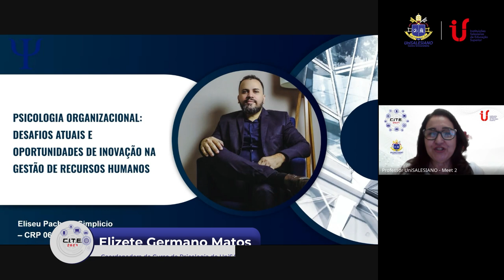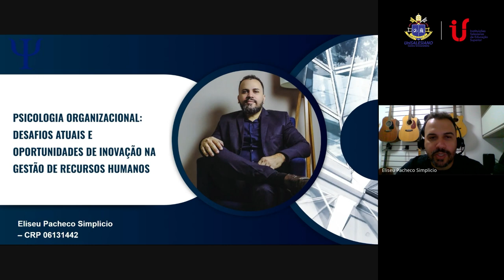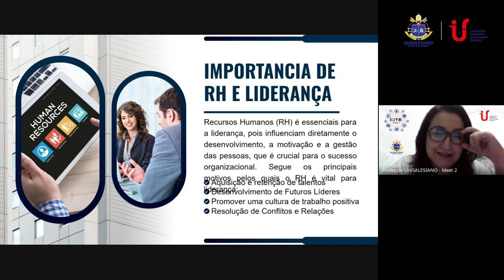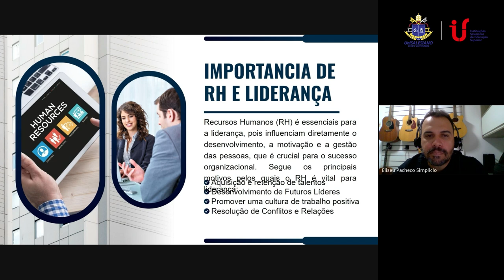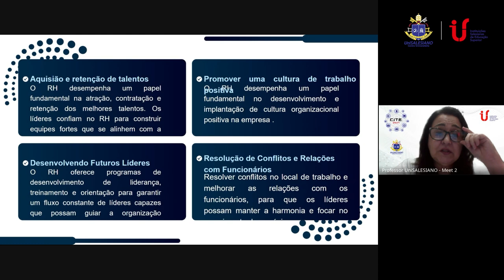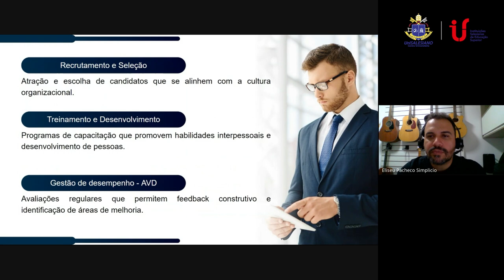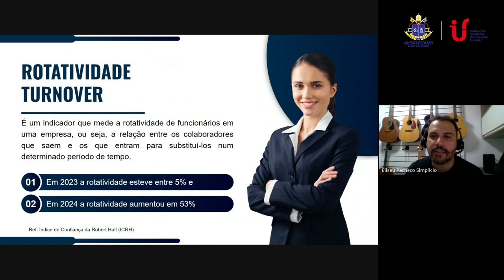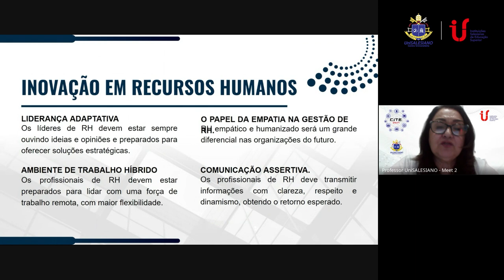4º CITE - UniSALESIANO - Psicologia Organizacional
4º CITE - Congresso Internacional de Tecnologia na Educação - UniSALESIANO

PALESTRANTE: Eliseu Pacheco Simplicio

TEMA:  Psicologia Organizacional: desafios atuais e oportunidades de inovação na gestão de recursos humanos